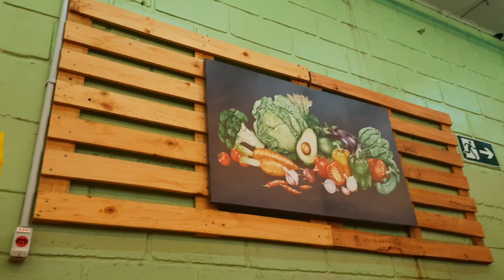Minha ALIMENTAÇÃO ATUAL +TREINO pra GANHAR MASSA MAGRA✅🙋🏻‍♀️ Dicas, receitas, exercícios...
Nesse vídeo eu dei dicas pra vocês de como prevenir a flacidez após o EMAGRECIMENTO, depois de emagrecer muito a pele não se acostuma tão facilmente com o novo peso e acaba ficando flácida! Ocorre o famoso excesso de pele na barriga, eu contei sobre como tratar estrias na pele! Nesse video também como eu emagreci 10kg em 1 mês sozinha em casa! Dei dicas de como emagrecer em casas, contei mais detalhes sobre o meu emagrecimento, o meu diário da dieta! É possível emagrecer pulando corda? Emagrecer dançando? No vídeo de hoje eu te conto..

Mostrei também tudo o que eu como em um dia para emagrecer, o que eu como em um dia para ganhar massa muscular!! Dei dicas saudáveis, simples e fáceis pra você fazer na sua casa!! Receitas low carb, receitas baratas para emagrecer em casa...
Nesse video também mostrei o meu diário da dieta, a minha alimentação saudável que me fez emagrecer rápido em casa. Além de mostrar várias receitas para emagrecer simples e fácil.
Como eu consegui controlar a minha ansiedade em relação a comida, como eu venci a compulsão alimentar.

Neste video falei um pouco de como eu emagreci 30kg em 3 meses, muito rápido e sozinha! Contei que não precisei passar fome, foi rápido e com saúde! Lembrando que o intuito desse vídeo não é influenciar ninguém, apenas contar como foi a minha história!

Se você assim como eu não tem condições de fazer uma dieta cheia de comidas saudáveis, cheia de cereais, e frutas todos os dias (por questões financeiras) , nesse vídeo eu contei passo a passo de como eu emagreci tanto em tão pouco tempo, com uma dieta suave.
 Para emagrecer rápido, perder peso rápido, ter determinação é um ótimo começo!!! Como emagrecer em casas , tudo sobre meu emagrecimento , meu diário da dieta , estomago inchado , retenção de liquido , tudo isso você entenderá nesse vídeo!

 Fazer exercícios para emagrecer, caminhada e exercícios em casa para emagrecer rápido sempre são válidos, sua saúde vale mais que tudo!

DIÁRIO DA DIETA reeducação alimentar, e também dei dicas para manter o peso depois de emagrecer, dividi com vocês a minha história depois de emagrecer 30kg em 3 meses. Como lidar com o efeito sanfona?

Desde que eu comecei meu emagrecimento, tentando ter um estilo flexivel de dieta, sem me restringir muito, eu percebi que consigo manter o foco na dieta,  e é isso que vou ensinar a vocês hoje.
Dieta flexível, como fazer? Nesse vídeo eu te ensino!

E é claro, com alimentos baratos, simples e eficazes que vão te ajudar a ter uma alimentação mais saudável, a recuperar a sua saúde e fazer sua reeducação alimentar para emagrecer.

Você quer perder gordura rápido? Seu foco é emagrecer ou ter uma rotina mais saudável?
Ensinei como fazer refeições saudáveis e baratas, como emagrecer em casa sem gastar muito dinheiro, compra do mes barata e saudável! Mostrei todo o meu treino para pernas, glúteos e superiores, além de aeróbico em jejum pela manhã.

☆ Capítulos ☆

00:00 Início
01:34 Diario da dieta #1 - Meu PESO ATUAL + Reeducação ALIMENTAR, eu ENGORDEI?
02:10 Como economizar no supermercado e compras coisas saudáveis pra dieta sem gastar muito dinheiro
02:45 diario da dieta low carb
03:02 Rotina saudável alimentação treino dieta 100% flexível
05:12 dieta para secar e ganhar massa magra
06:38 O que eu como em um dia para emagrecer
07:12 reeducação alimentar como começar cardápio
07:23 Alimentação sem restrição
08:00 diario da dieta reeducação alimentar
08:56 Como eu emagreci 30kg em 3 meses
09:12 Mostrando e organizando a compra do mês
10:07 Como emagrecer em casas
11:34 Aerobico em jejum para emagrecer
12:00 diario da dieta com pesagem
12:25 Como eu emagreci
13:29 Rotina alimentar em 2 dias
14:10 Estilo flexível, dieta flexivel e saudável
15:14 Exercicios para perder barriga rápido

Pesquisas Relacionadas: perder barriga,treino em
casa, como eu emagreci 30kg em 3 meses , diario da dieta,  exercicios para perder barriga rapido , treino para perder barriga em casa , barriga inchada e dores abdominais , abdominal para iniciantes , perder gordura , abdominais em
pé facil , afinar a cintura em casa ,  definir abdomen feminino , barriga
chapada e seca rapido , chá seca barriga caseiro ,
workout , fitness, standing abs ,home workout ,  desafio chloe ting .